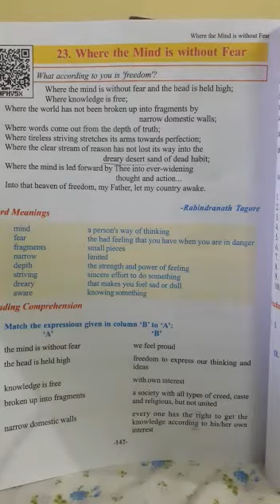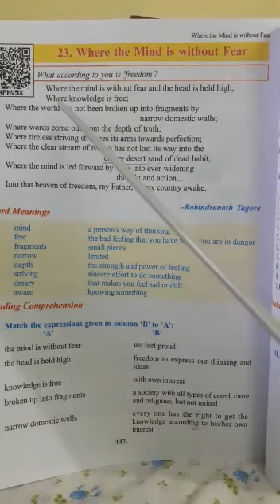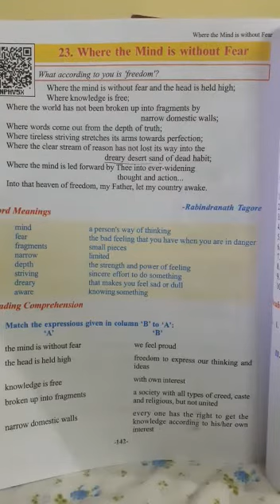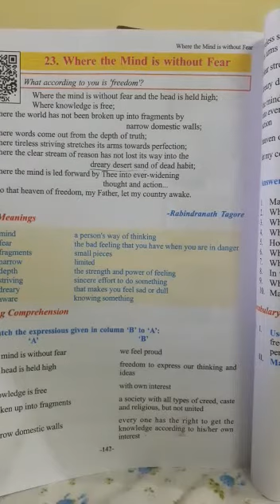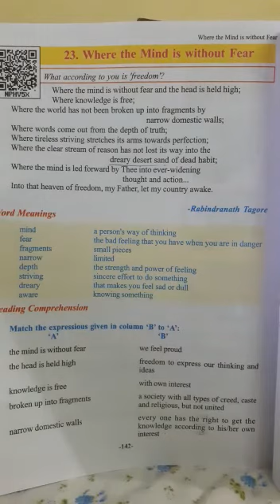POEM - WHERE THE MIND IS WITHOUT FEAR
Lesson 23 , CLASS 8,  ENGLISH CG BOARD